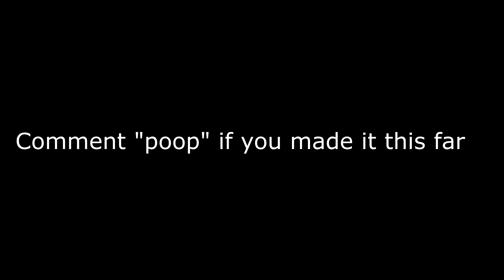Masterpiece 👑 | FaZe Sway 2.0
Masterpiece 👑
Masterpiece 👑 (Fortnite Montage)
Fortnite Montage- "Masterpiece"(DaBaby)
DaBaby - Masterpiece (Official Video)